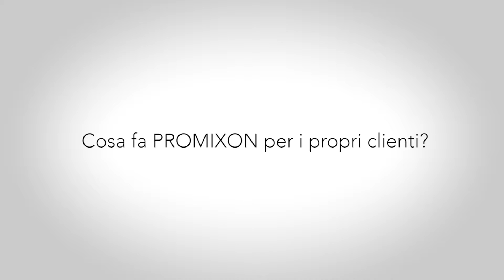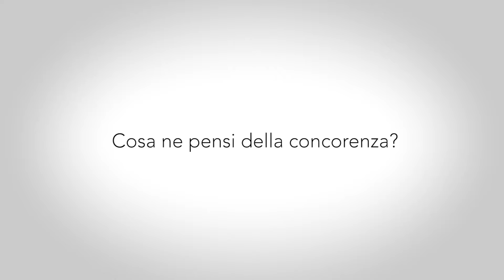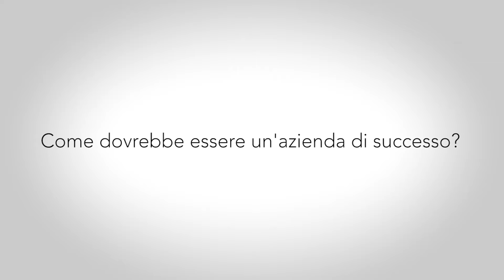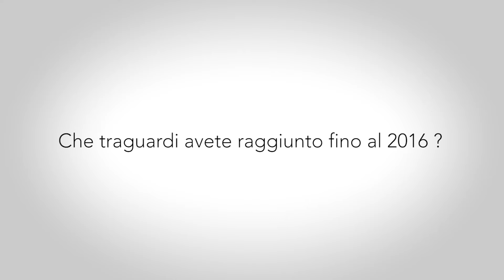Intervista con Marco Marinello - C.E.O. di PROMIXON S.r.L. - Impianti di miscelazione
Intervista con Marco Marinello, CEO di Promixon Srl, azienda specializzata in impianti di miscelazione di alta qualità: prodotti innovativi e tecnologicamente avanzati, della durabilità adeguata nel tempo che migliorano le performances di miscelazione dei nostri clienti.